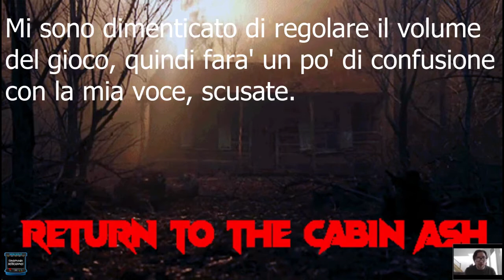Evil Dead Redux ITA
La saga di Evil dead e' sempre stata quella che preferisco, e Bruce Campbell e' un attore fantastico.
Questa e' una versione arcade di gioco che riprende un po' le vicende della trilogia.

Dichiaro di NON POSSEDERE nessuna delle canzoni, musiche, immagini o icone presenti in tutti i miei video, Niente di tutto questo è per scopi commerciali e tutti i diritti sono riservati ai proprietari del copyrighthttps.